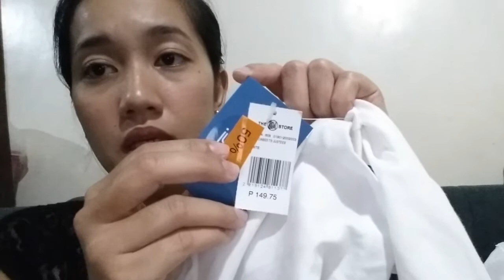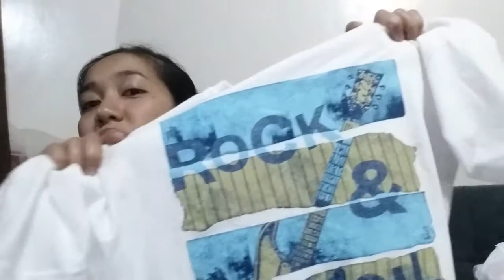SM SALE SHOPPING HAUL + TIPID SHOPPING TIPS | The Sanchezes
Hi everyone! I hope you enjoyed shopping with me last time. Here's the video if you weren't able to watch it

Today's video is all about SM sale haul for kids and a few for me and daddy. I will also give some tips on how you can get the best out of your money when you go shopping. Enjoy!